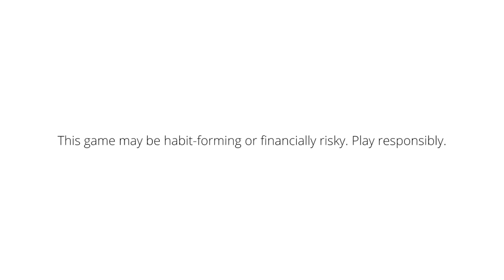Brand New Baleno Painted in BMW Green | Only 1 in India Made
My11Circle App Link :
Use my exclusive coupon: BROTO23 to get additional 20% extra cash on first deposit"